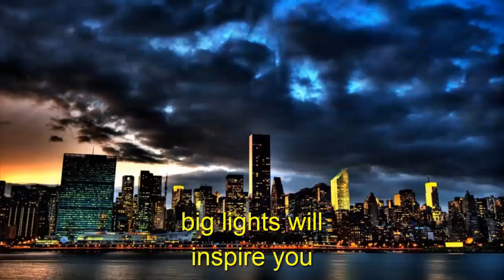New York Alicia Keys Lyrics IES Sentmenat